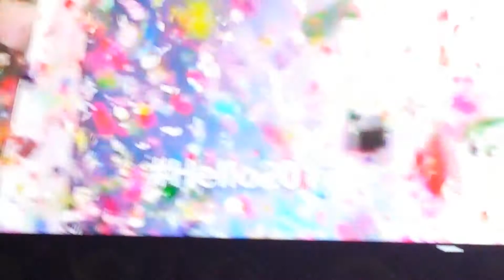Happy New Year 2017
My New Years Resolution is to never friend Americans who support Soviet Russia again.